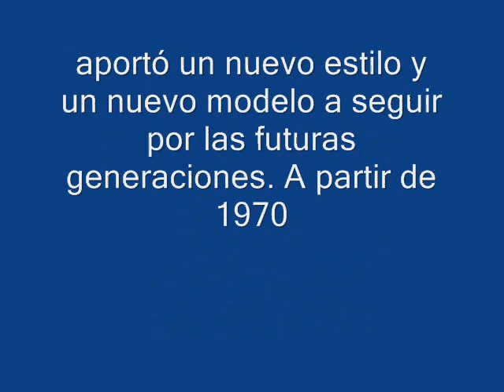HENRY RUBIO interpreta de Aldemaro Romero "EL CATIRE"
Una de las obras más famosas del gran Aldemaro Romero interpretada al Arpa por el maestro HENRY RUBIO mejor conocido como "EL MAGISTRAL" quien a su vez formó parte del conjunto del maestro JUAN VICENTE TORREALBA a  partir de 1970. De aquí en adelante la gran calidad interpretativa de HENRY marca una nueva etapa en la historia del Arpa Venezolana ya que logra colocarla en una dimensión jazzística, transitando caminos ricos en nuevas armonías y modulaciones que logran cautivar al público más exigente